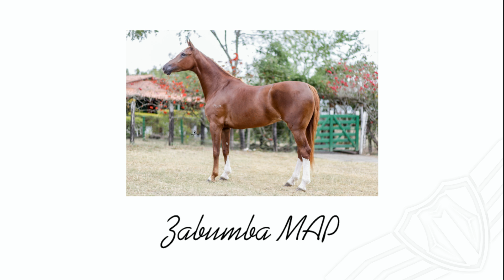Zabumba MAP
Égua da Raça Mangalarga, de propriedade de Tourinho de Abreu, titular do Haras TA, localizado na cidade de Bravo/BA.